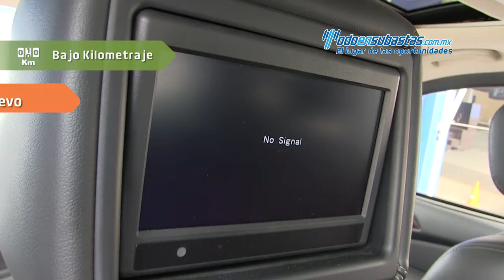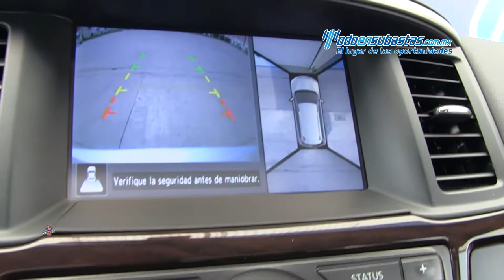Nissan Pathfinder Exclusive AWD Blindada 2015 - 641001